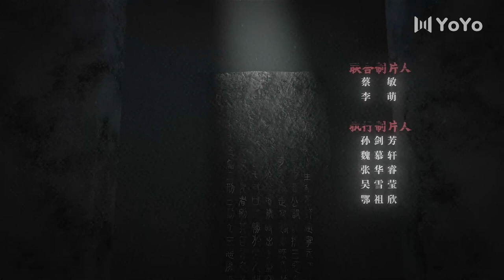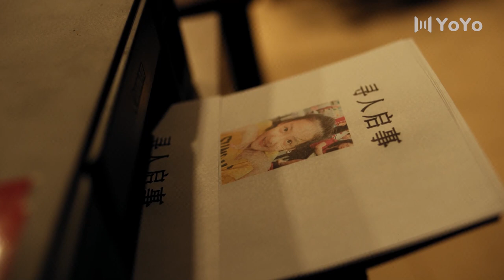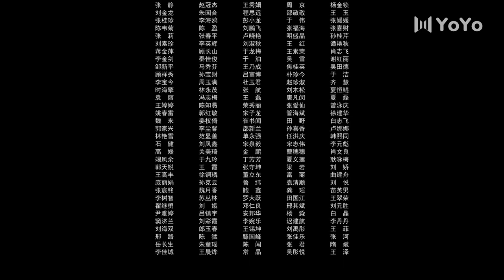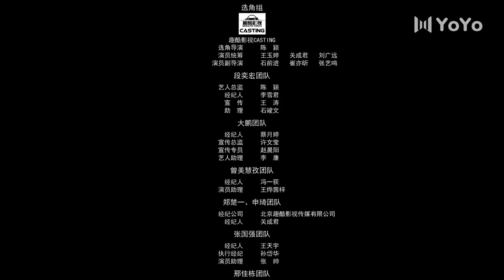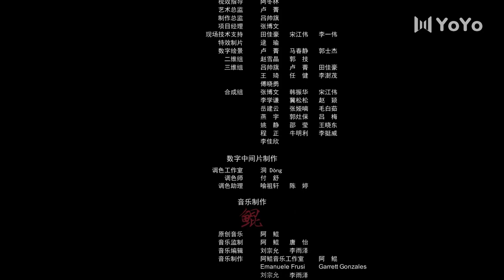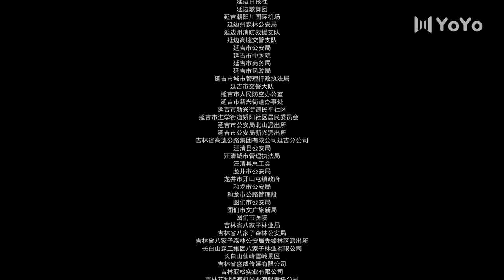【ENG SUB】双探 08 | Double Tap 08（段奕宏 / 大鹏 / 曾美慧孜 / 郑楚一 / 张国强 / 邢佳栋 / 刘威葳）